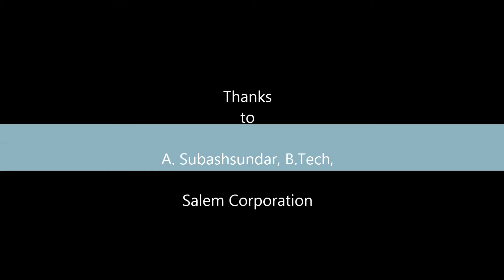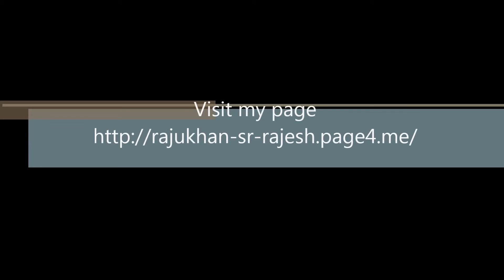Park Plaza Salem hotel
Thanks for Treat !

Treat for me !

     our ( ravi, subash and me ) new friend was gave the Dinner buffet party, but the above picture he had hided. because his requested to me, did not publish the name and photos, so obey our friend request because he is my friend. !